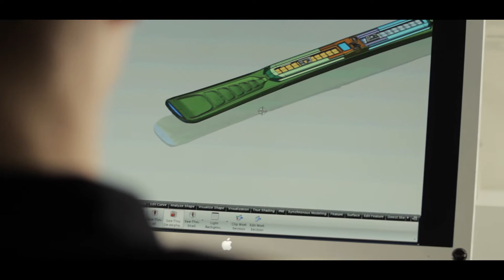15 years of W Studio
For decades, women’s skis were ignored. In 2003, the Elan W studio was created with one simple goal in mind – to develop the absolute best skis designed specifically for women. From constructions to side-cuts, binding positions to flex patterns, Elan W Studio designs skis based on the biometrics of women. From concept and design, to engineering and production, this dedicated women’s team has stayed committed to developing the world’s best women’s specific skis. Handcrafted in the Slovenian Alps, the W Studio has constantly evolved and redefined women’s skis for more than 15 years.

Elan W Studio - Always Good Times.